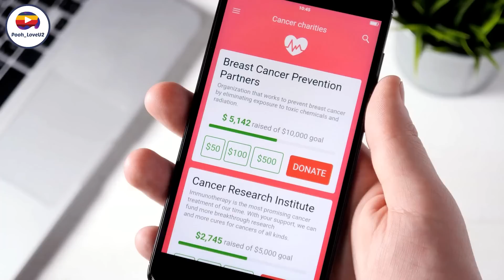Top 10 Ways To Get God To Answer Your Prayers - Amazing Video!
In this video I assembled with my team, we’re going to show you the top 10 reasons why people cheat on their partners. I hope you enjoy all content as much as I enjoy offering them to you.

My name is Pooh. I am a chef and just like good food I love to mix and mingle with people. My channel is about life in general and the way we connect as people. Along with my team, we cover a lot of cool stuff like food, traveling, music, and business tips.